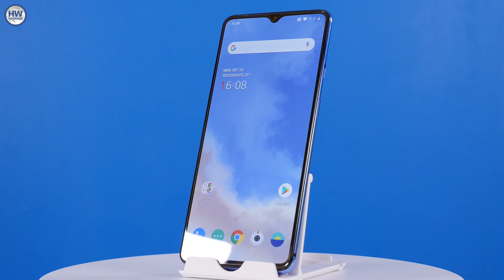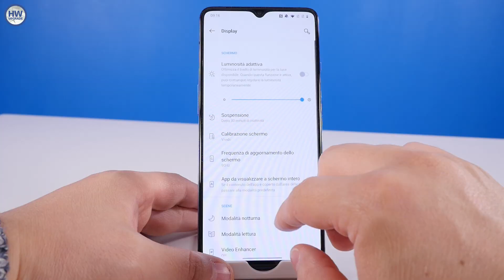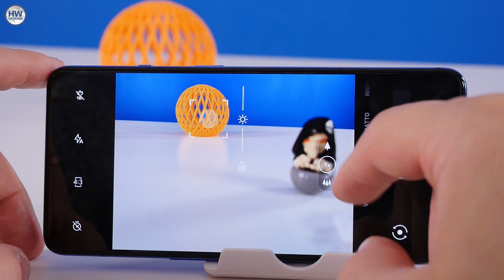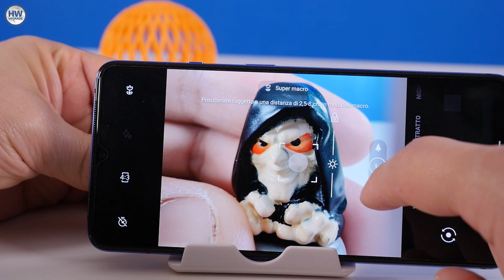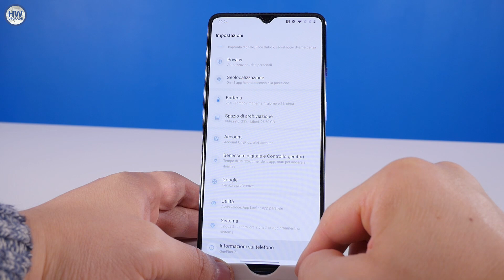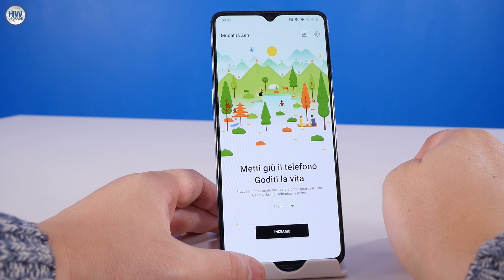OnePlus 7T, migliore in (quasi) tutto rispetto al 7. La recensione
Abbiamo provato in anticipo rispetto alla data di lancio il nuovo OnePlus 7T e possiamo raccontarvelo in maniera approfondita nella nostra recensione completa. Si tratta di uno smartphone decisamente interessante in tutte le aree, capace di migliorare drasticamente quanto portato sul mercato da OnePlus 7 solamente pochi mesi fa

00:43 - Processore, RAM, Storage
01:18 - Qualità Display (GAMUT e Luminosità)
01:46 - Caratteristiche tecniche del Display
02:09 - Fotocamera
02:53 - Foto d'esempio ed in uso
03:47 - Design
04:55 - Sblocco con impronte digitali sotto il display
05:42 - Conclusioni